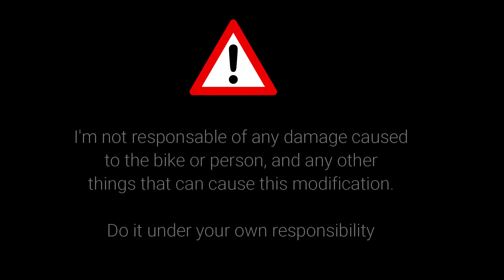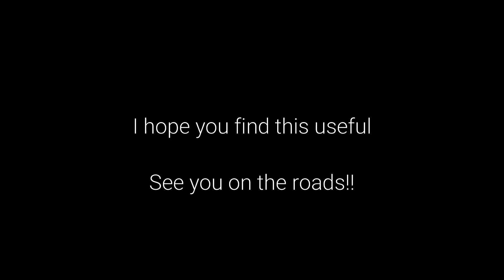Honda NC750X | How to do an ABS switch (English)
In this video I explain how to do an ABS swith for an Honda NC750X, most of the steps are the same for all motorcycles, the fuse size and type can change.

This is what I bought:
- Switch

- Fuse holder on wire:

- Heat shrink:

- Faston connectors of different sizes:

- Waterproof connector for 3 pins:

- 90º external fuse adaptor (micro fuse slim profile)